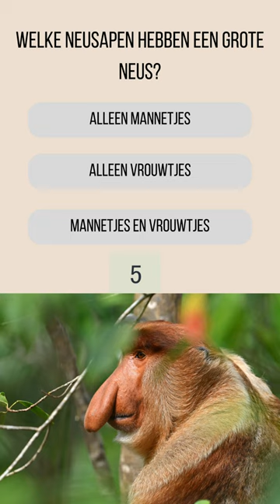Neusaap vraag! Weet jij het antwoord? Test je kennis van de neusaap.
Neusaap vraag! Weet jij het antwoord?

Had jij het goed? Laat het weten! En vertel gelijk van welke dieren je nog meer een quiz wilt zien.